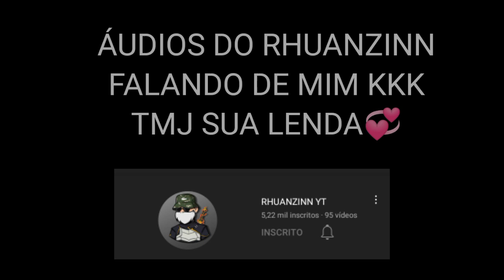HIGLHITHS EM 4X4 NO A01 CORE COM O @RHUANZINN YT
CARNAIS PARCEIROS

           Tags ignorem
comotirarlagsdoa01core a01corefreefire tirartravamentosdoa01core como botar tela esticada no a01 core,
como colocar tela esticada no a01 coretela esticada free fire a01 core,
tela esticada no a01 coreTeladoa A01coreesticadaTeladoaA01 coreesticadaNovatelaesticada Esticandot eladoA01core como botar tela esticada no a01 core,
como botar tela esticada no a01 core,